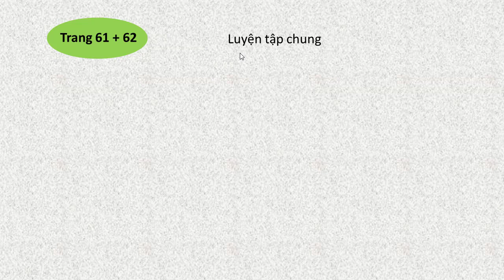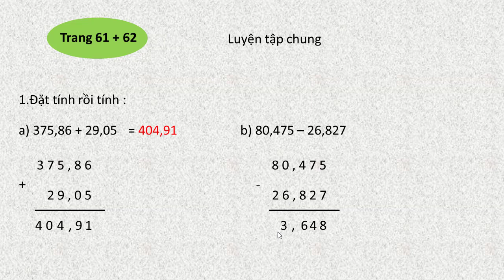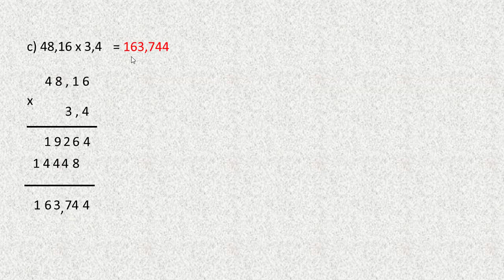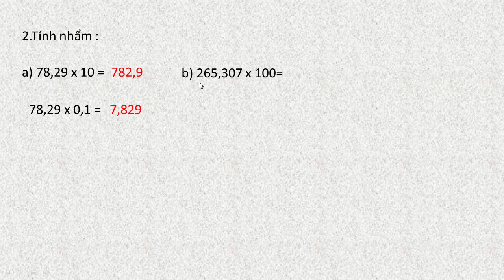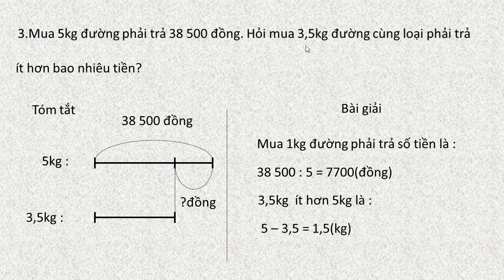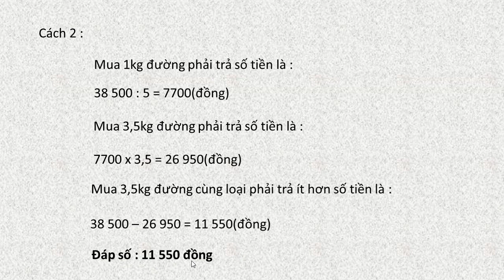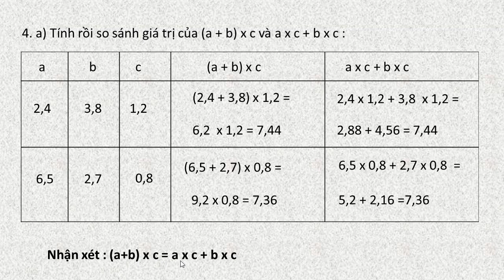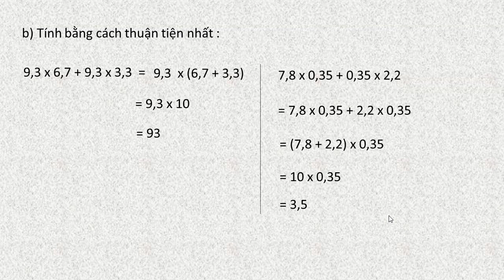Toán lớp 5 trang 61, 62 sách giáo khoa, Luyện tập chung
Toán lớp 5 trang 61, 62 sách giáo khoa (sgk), Luyện tập chung